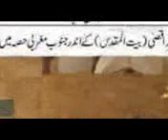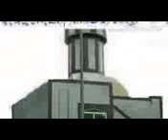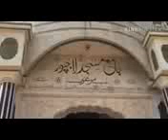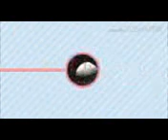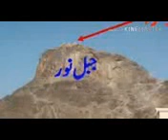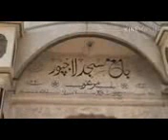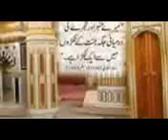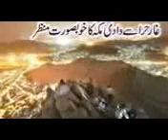Mufti Zar Wali Khan 37 Juma 16 Sep 2005 11 Shaban 1426 H